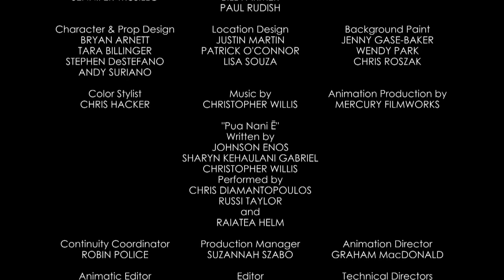Mickey Mouse Shorts - Ku'u Lei Melody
Mickey's determination to write an elusive song leads him on a mystical journey through the Hawaiian Islands.